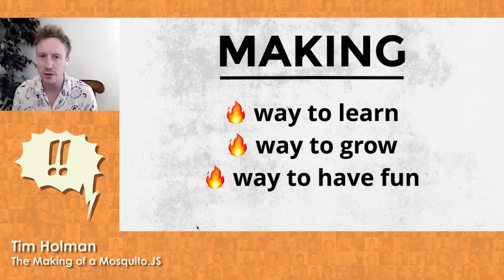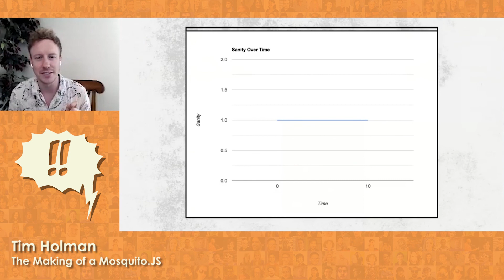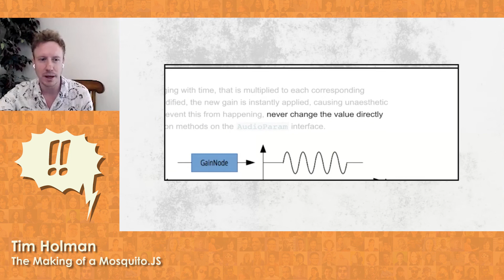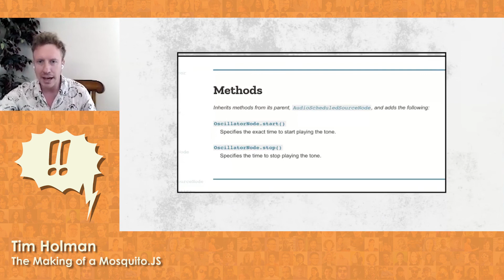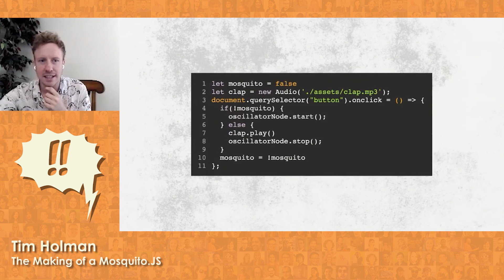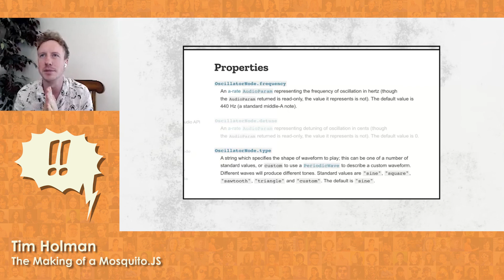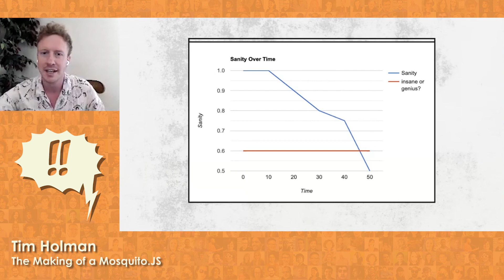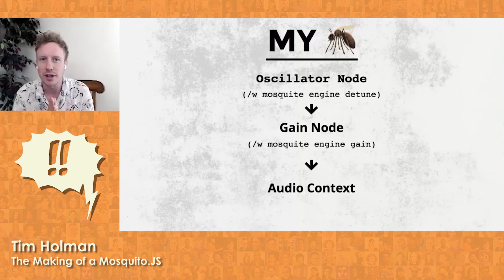!!Con 2020 - The Making of a Mosquito.JS by Tim Holman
The Making of a Mosquito.JS by Tim Holman

The audio api’s are one of the most complex and wonderful parts of the browser, built to open up the entire web to audio creation. At some point though, we were so preoccupied with whether or not we could, we didn’t stop to think if we should… And as such, mosquito.js was born.

This talk is about my descent into madness, as piece by piece I poured my energy into best possible recreation of the most dangerous, and annoying creatures on the entire planet. Learn some web audio basics, and some neat tips and tricks, and see how one person completely fell apart trying to perfect something that should never have existed in the first place. If you’re lucky, you can go a little insane too!

Tim is an Australian developer with a love for all things weird on the web, if you don’t catch him hacking away at the worlds most useless code, he’ll be working hard on tools to get more people into generative art, and feeling empowered to create!